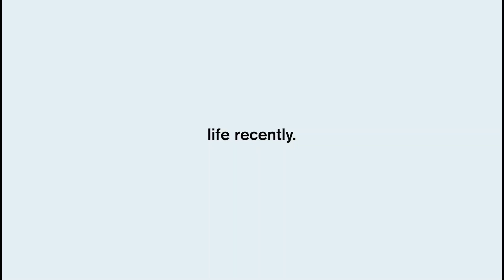Life Update: dealing with online pressure & burn out (health, relationship, & privacy) [Berlin Vlog]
Update on my life in Berlin. Let's chat about dealing with online pressure and burn out. How has my health been doing lately? Why I want to keep my relationship private and as always, amazing vegan food in Berlin!

My Hair Mask